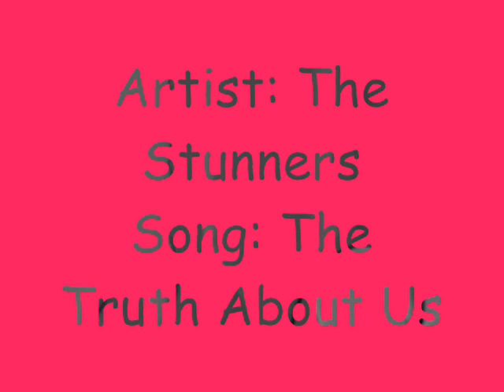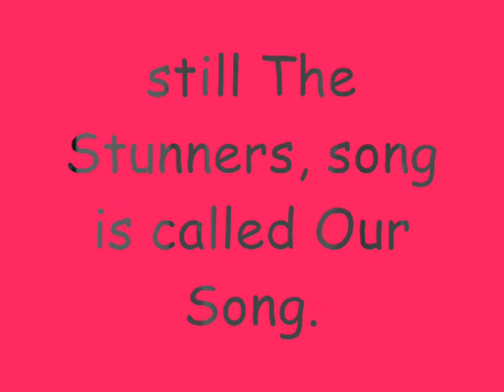The Stunners-The Truth About Us; Our Song